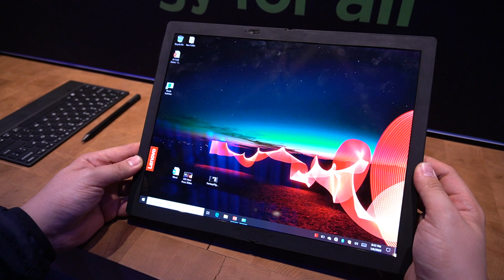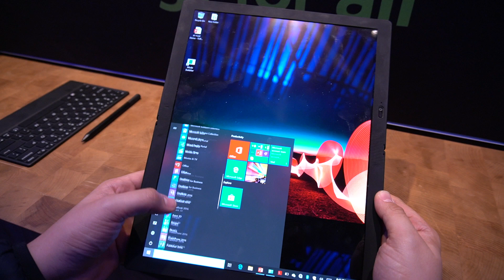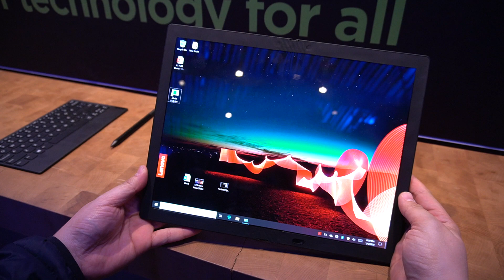Faltbares Noteboook: Lenovo ThinkPad X1 Fold - Deutsch / German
Ab Sommer soll das Notebook mit dem faltbaren Display auf  den Markt kommen. Wir haben es uns schon jetzt einmal angesehen.